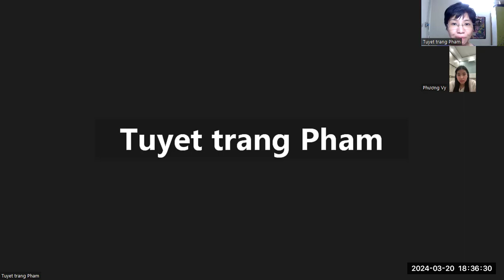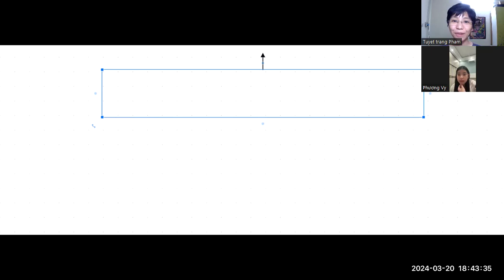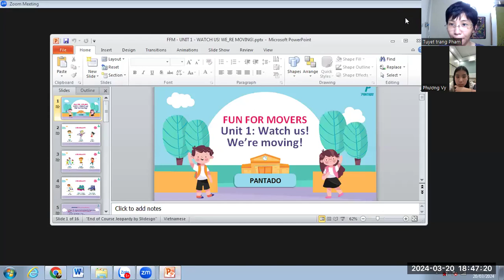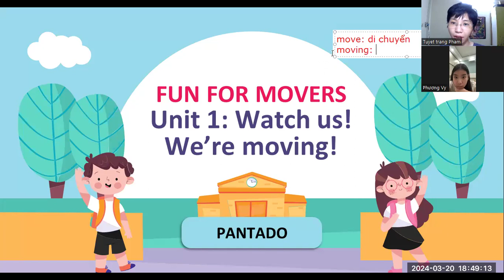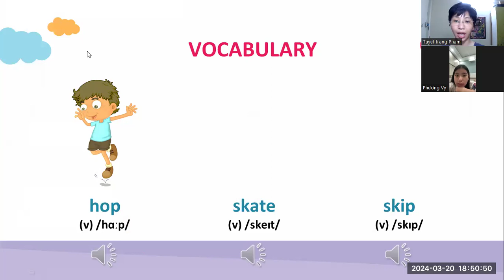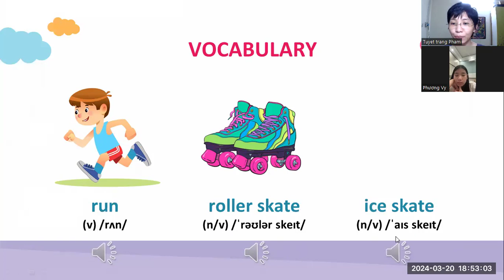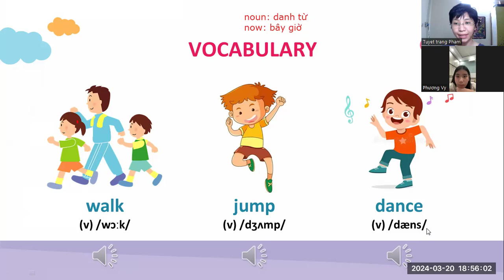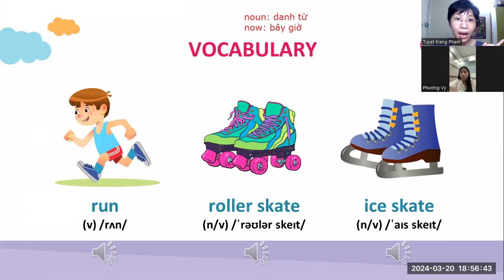PK2211093 - 20/03/2024 - FFM - UNIT 1 - WHATCH US! WE'RE MOVING - VIDEO 1